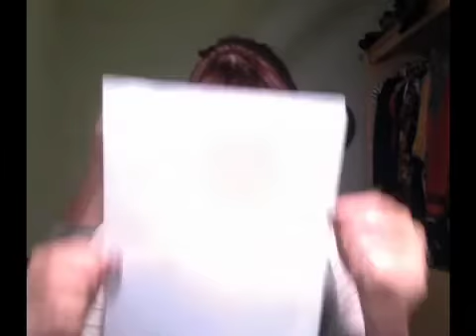Running' Into Cereal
Word Vomit via Rani. Basically you know, just fargoing. Fargoing about cats and such.